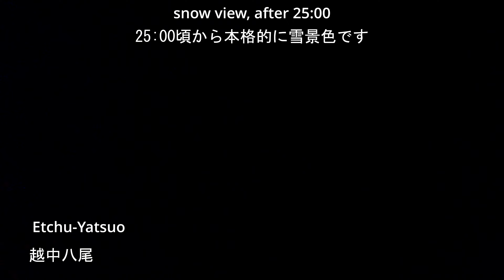【4K60fps字幕付き前面展望】雪景色を走行する特急ひだ 富山→高山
ひだの最長運用の前面展望です。
列車自体は名古屋行ですが、今回は高山までの雪景色の区間のみの公開です。
'雪景色'と謳っていますが、本格的に雪景色になるのは25:00以降です。
撮影は3月でしたが、雪が沢山残っていて、しかも晴れだったので、非常に景色がよかったです!!
高山以降は、春に再撮影し、全編は今編集中です。
乞うご期待!!

停車駅案内
富山　Toyama
西富山(通過)　Nishi-Toyama(pass)　4:13
府中鵜坂(通過)　Fuchu-Usaka(pass)　6:44
速星(通過)　Hayahoshi(pass)　8:11
千里(通過)　Chisato(pass)　11:51
越中八尾　Ecchu-Yatsuo　16:05
東八尾(通過)　Higashi-Yatsuo(pass)　20:29
笹津(通過)　Sasazu(pass)　24:05
楡原(通過)　Nirehara(pass)　27:56
猪谷　Inotani　34:37
杉原(通過)　Sugihara(pass)　46:37
打保(通過)　Utsubo(pass)　52:04
坂上(通過)　Sakakami(pass)　1:11:26
角川(通過)　Tsunogawa(pass)　1:17:10
飛騨細江(通過)　Hida-hosoe(pass)　1:26:31
杉崎(通過)　Sugisaki(pass)　1:28:51
飛騨古川　Hida-Furukawa　1:30:50
飛騨国府(運転停車)　Hida-kokufu(driving stop)　1:35:19
上枝(通過)　Hozue(pass)　1:41:40
高山　Takayama　1:46:10